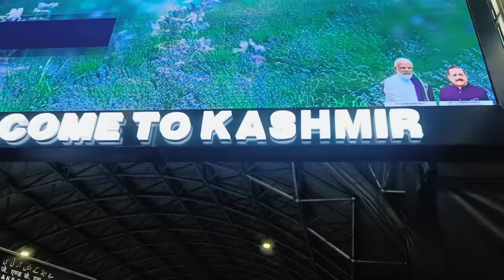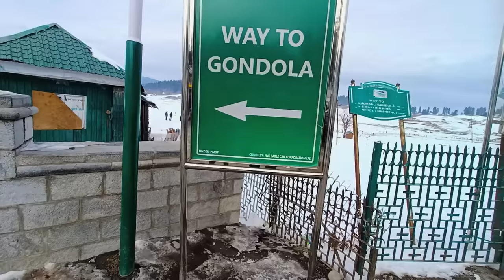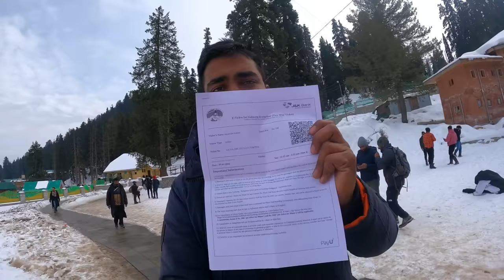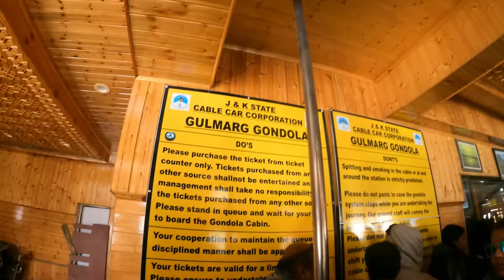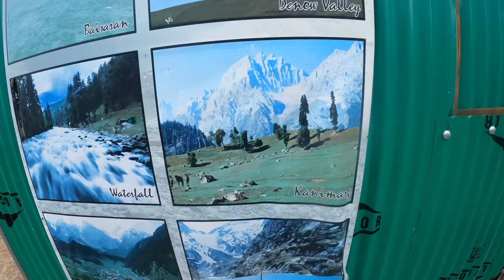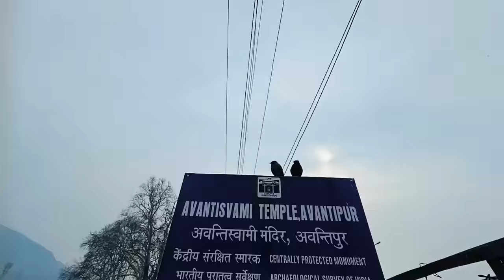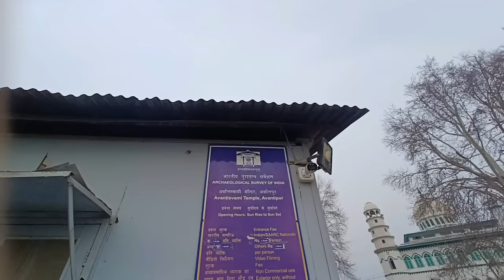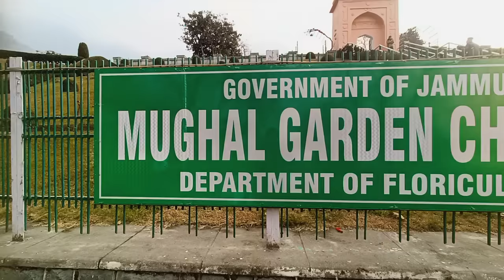Kashmir Tourist Places | Kashmir Travel Budget | Kashmir Tour Guide 2023 | Gulmarg ~ Sonmarg Tour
Yatra Vats !!
For Tour Package &  Booking - 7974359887

Your Query Solved-:
kashmiri travel vlog,
kashmir honeymoon packages,
jammu to kashmir train,
kashmir tour in januray month,
tulip garden kashmir,
kashmir travel budget 2023,
kashmir complete guide,
gulmarg tourist places,
sonamarg tourist places,
pahalgam tour guiide,
kashmir tour budget,
banihal to kashmir train,
srinagar tour guide,
jammu & kashmir travel budget,
kashmir tour by yatra vats,
kashmir files full movies,
kashmir tour guide in hindi,
kashmiri rounders,
kashmikr to kanyakumari,